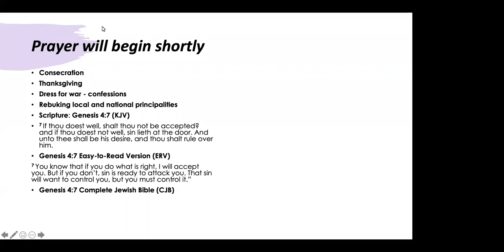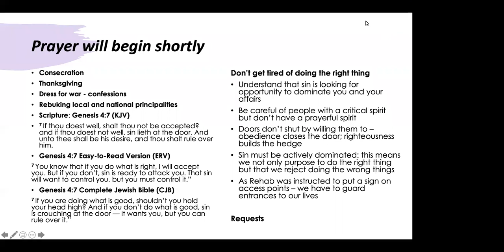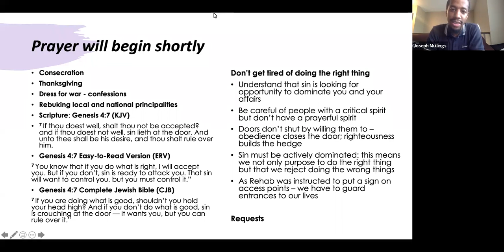Encouragements From Prayer Meeting | Don't Get Tired of Doing the Right Thing